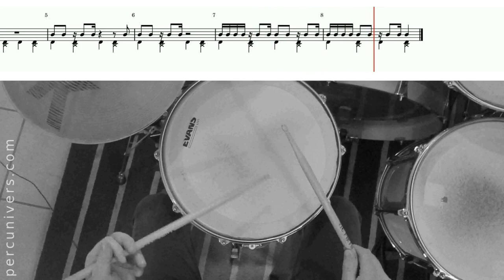LEÇON N°23 : UN QUART DE SOUPIR UNE CROCHE ET UNE DOUBLE CROCHE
UN QUART DE SOUPIR UNE CROCHE ET UNE DOUBLE CROCHE

00:11 Exercice n°1
00:53 Exercice n°2
01:37 Exercice n°3
02:21 Exercice n°4
03:05 Exercice n°5
03:50 Exercice n°6
04:33 Exercice n°7
05:17 Exercice n°8
06:01 Exercice n°9
06:45 Exercice n°10
07:29 Exercice n°11
08:13 Exercice n°12
09:00 Exercice n°13
09:25 Exercice n°14
09:54 Exercice n°15
10:22 Exercice n°16